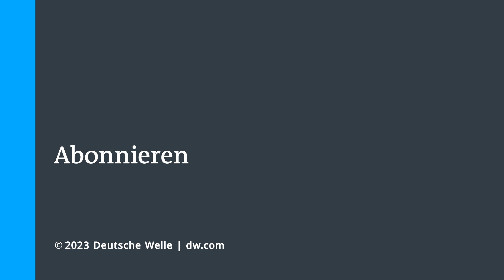Muslime feiern das Ende des Ramadan | DW Nachrichten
Für rund 1,9 Milliarden Musliminnen und Muslime weltweit hat eines der wichtigsten und fröhlichsten Feste begonnen: das "Zuckerfest" mit dem der Fasten-Monat Ramadan endet. Von Freitag bis Sonntag wird gefeiert, viele Köstlichkeiten kommen auf den Tisch. Gemeinsames Essen, Beisammensein und Beten steht in vielen Familien im Mittelpunkt. In islamisch geprägten Familien ist dieser Freitag ein Feiertag.